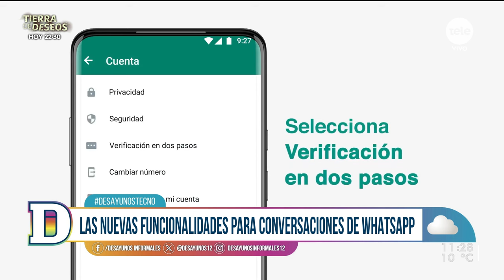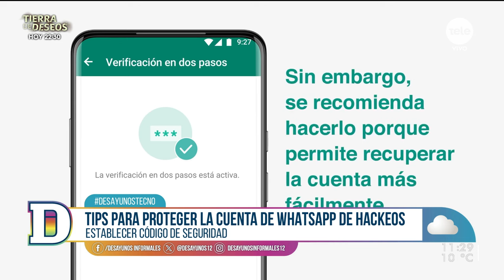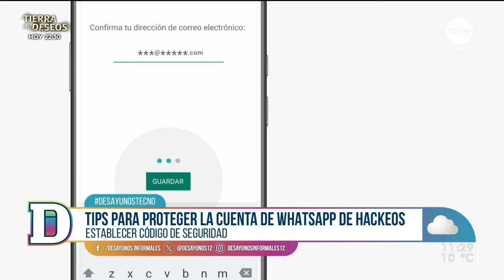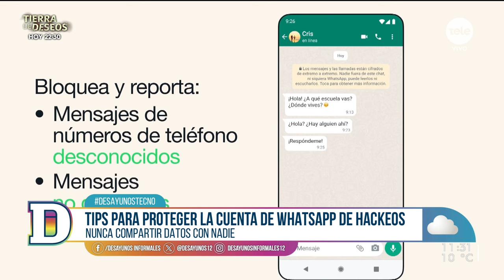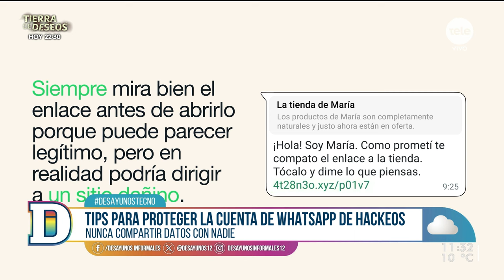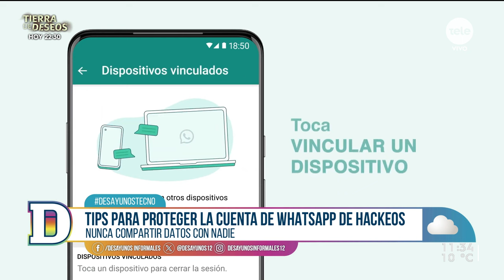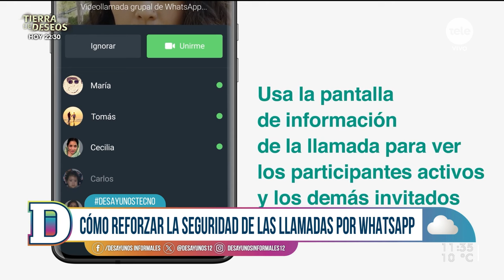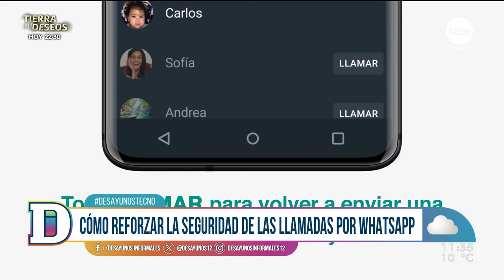Tips para proteger tu cuenta de WhatsApp y evitar hackeos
Este martes, en Desayunos Tecno, Gustavo Gallino conversó con Lu Brocal sobre qué herramientas de seguridad existen para proteger una cuenta de WhatsApp.

El servicio de mensajería más utilizado continúa agregando opciones para que los usuarios puedan mantener su privacidad. Entre estas, encontramos:

- Activar la verificación en dos pasos y proporcionar una dirección de correo electrónico en caso de olvidar el PIN.

- Establecer un código de seguridad para el dispositivo y prestar atención a quiénes tienen acceso físico al teléfono.

- Nunca compartir datos con nadie. Ni el código de registro, ni el PIN, ni ningún tipo de información que llegue por vía externa o incluso por conversaciones en la propia app.

- Revisar con regularidad los dispositivos vinculados. Para hacerlo, hay que dirigirse a “Ajustes” o “Configuración” y seleccionar la opción “Dispositivos vinculados”. Para eliminar un dispositivo vinculado, solo hace falta tocar el dispositivo e indicar “Cerrar sesión”.

Además, ahora hay una nueva forma de reforzar aún más la privacidad de las llamadas:

- Dirigirse a WhatsApp y abrir “Ajustes”. Luego presionar en “Privacidad”. Seleccionar la opción “Avanzada”. Presionar el primer botón para ocultar la dirección IP en las llamadas.